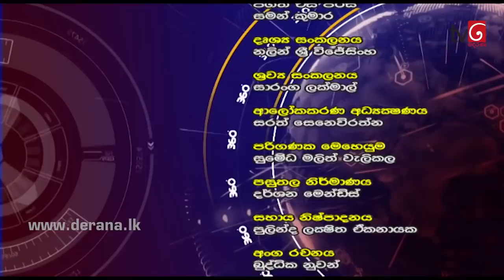360 | with Ramesh Pathirana ( 06 - 07 - 2020 )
රමේෂ් පතිරණ මහතා සමග පැවති 360 මාද්‍ය සාකච්චාව.